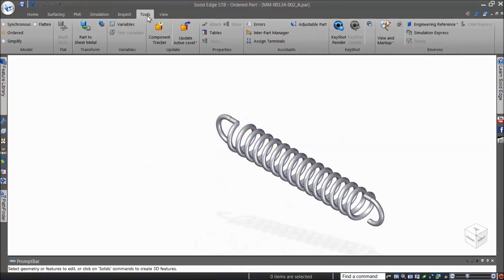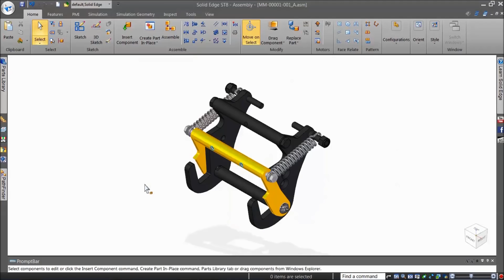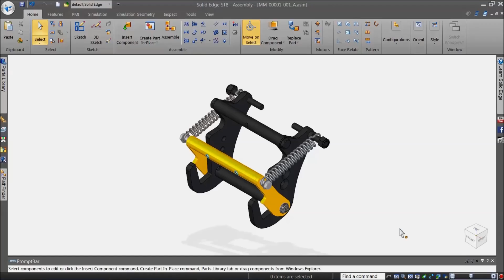Những thủ thuật làm việc với Solid Edge - How to Work with Adjustable Parts in Assemblies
Trong Video hướng dẫn này, tôi sẽ chỉ cho các bạn cách làm việc với các bộ phận có thể điều chỉnh trong lắp ráp. Hiển thị các bộ phận như hệ thống treo,lo xo,trục khuỷu là một yêu cầu chung trong lắp ráp mô hình. Với các hệ thống Cad khác, người dùng buộc phải tạo ra nhiều phần với độ dài yêu cầu với sự thay đổi, lưu trữ riêng chúng và sử dụng một cách rời rạc khi lắp ráp. Solid EDGE với công nghệ đồng bộ hóa, mang tới cho bạn một lợi thế chưa từng có bằng cách cho phép thiết kế ngay trong quá trình lắp ráp, tiện lợi với những thay đổi như bạn đang lái xe vậy.
MassTech (Vietnam) JSC – Authorized Distributor of Siemens Solid Edge
High Technology – Low Cost – Multi Industries